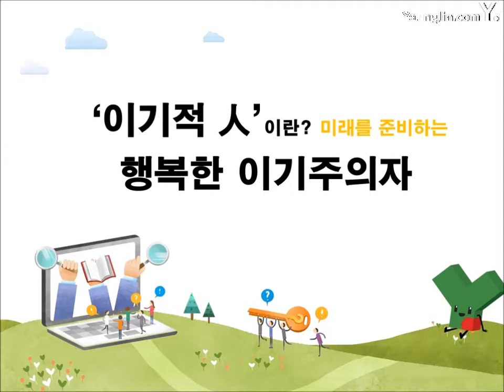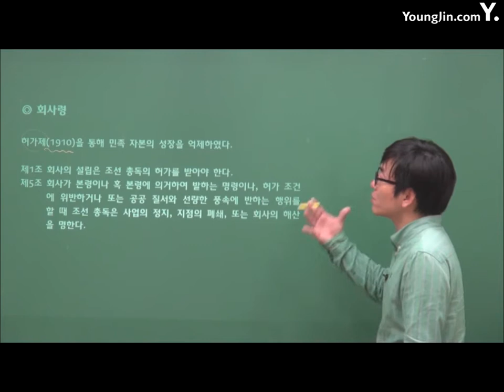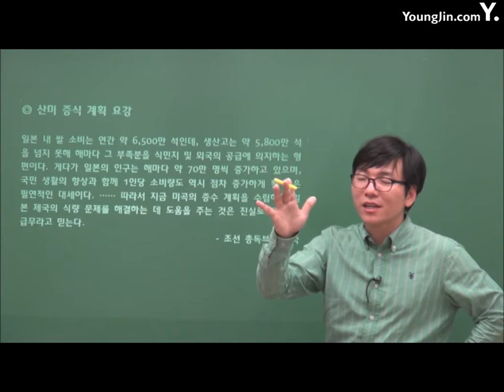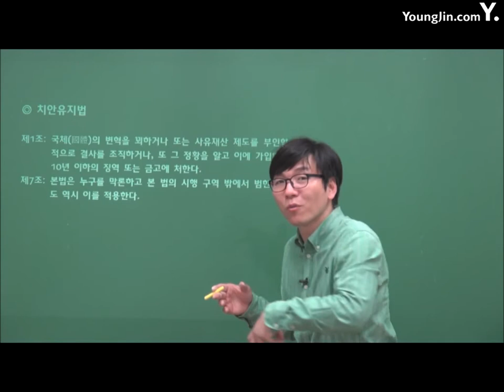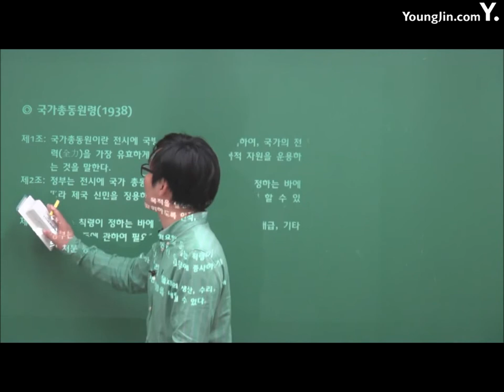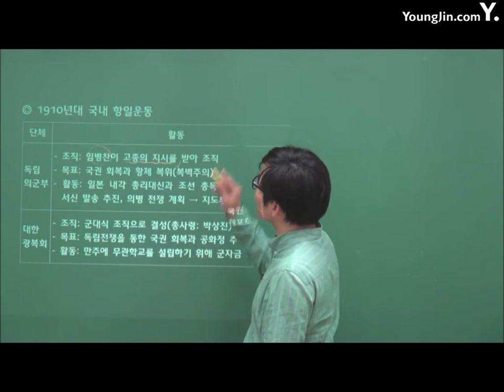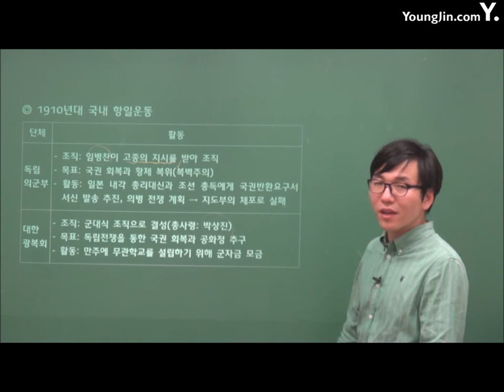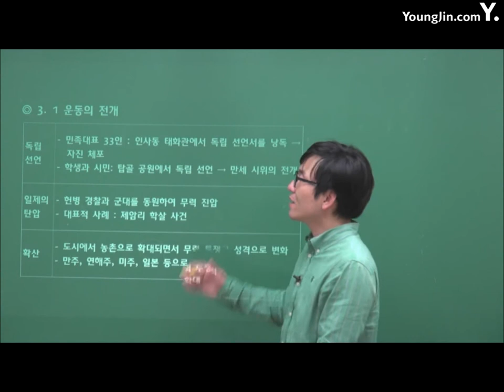PART7 일제강점기1